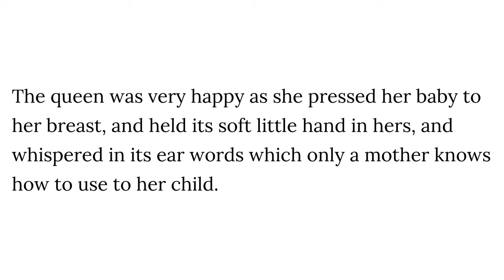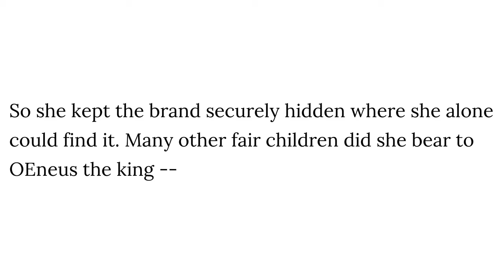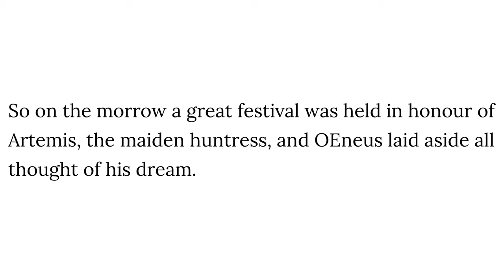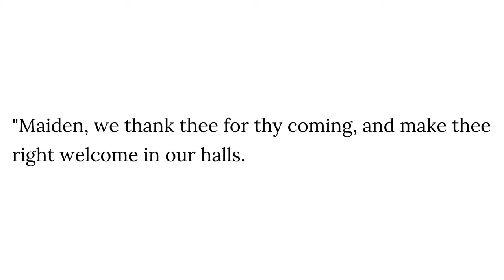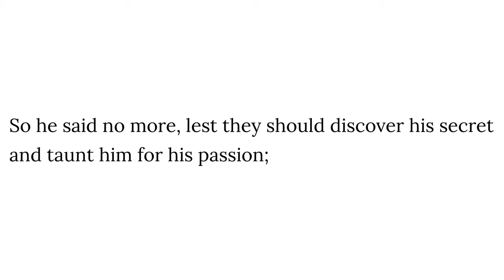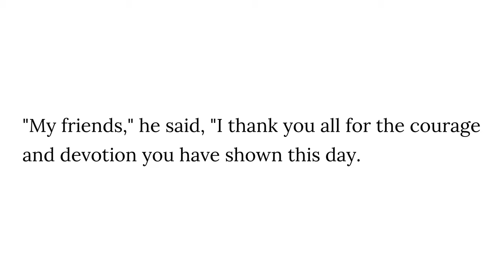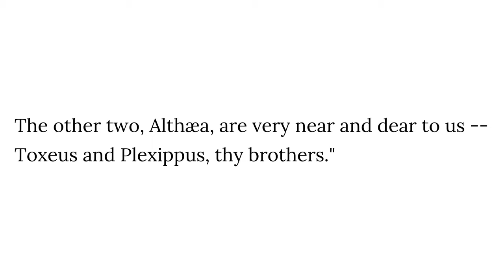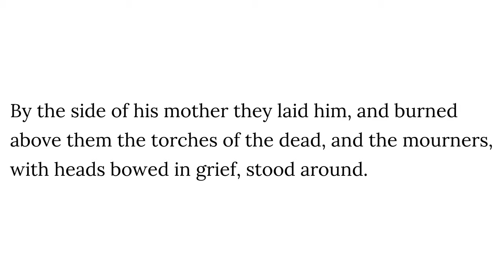The Hunting of the Calydonian Boar